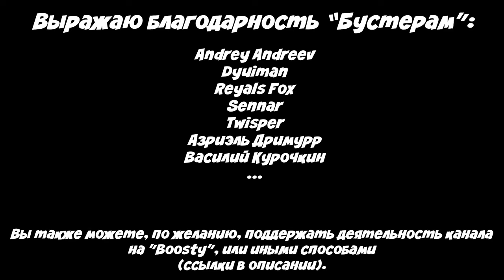Mag Master Events - Первая прогулка в Измайлово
Почти месяц как хранятся записи с первой прогулки «Mag Master Events» — команды организаторов фурри-прогулок и мероприятий, чьей задачей является создание интересных и безопасных событий для любителей антропоморфных персонажей. Для начала был выбран Измайловский парк культуры и отдыха. Посмотрим, до чего дорастет эта команда и какие будут мероприятия от них в будущем.

Ниже оставляю ссылки на канал и группу команды:
@Magmaster1 - канал Марины и Делового Юрия, где вас ждут интересные ролики и стримы по рисованию.
- сама группа "MagMaster Events", где будут новости и будущих прогулках и не только.
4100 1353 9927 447 - Yoomoney